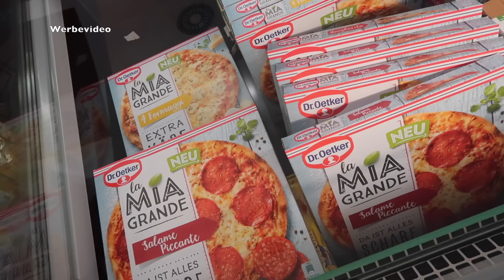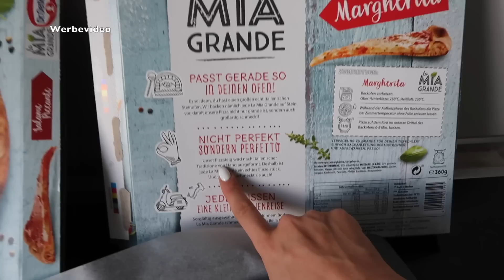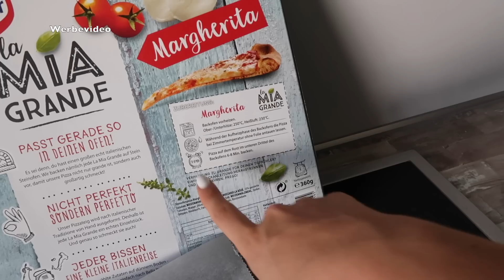WIR GEHEN GETRENNTE WEGE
FAMILIE HARRISON